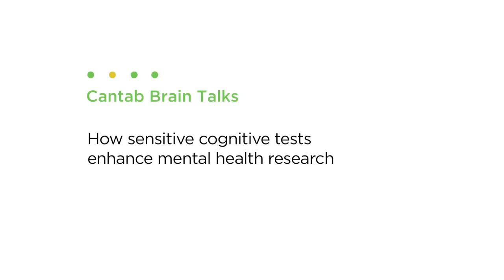How sensitive cognitive tests enhance mental health research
Professor Trevor Robbins describes how sensitive cognitive tests enhance mental health research.